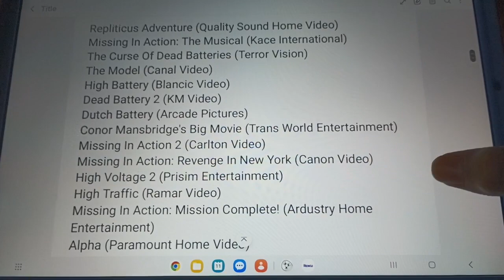A Message To